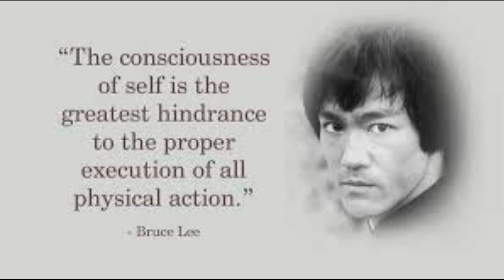GREAT MOVIES...The Way of the Dragon...Dragon Gladiator.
The Way of the Dragon was released on the 30th of December 1972 in Hong Kong...It tells the story of Tang who is played by Bruce Lee who goes to the aid of his relatives that are being threatened by a Syndicate who are forcing them out of their restaurant...Tang certainly stirs up the bad guys who then hire American Karate Champion Colt played by real martial art champion Chuck Norris to sort Tang out...This leads to an unforgettable fight to the death scene at the end of the Movie held in the Colosseum in Rome...A Great Movie...Dragon Gladiator is my Musical Tribute to The Way of the Dragon...Thanks for watching and Listening...Les. Please check out this channel @labismusic ...A brilliant Treat for music lovers.